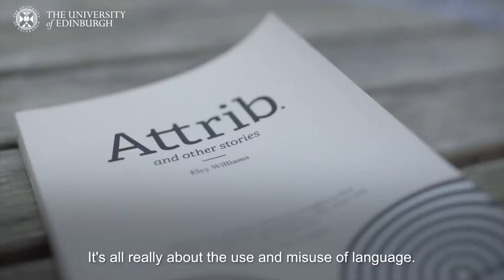James Tait Black Prizes 2018 interview with Eley Williams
Eley Williams’s winning book, in the fiction prize, is a series of experimental short stories centred upon the challenges people face in communicating thoughts and feelings. Attrib. and Other Stories is published by Influx Press. The book experiments with language and uses puns, forgotten words and hidden meanings.